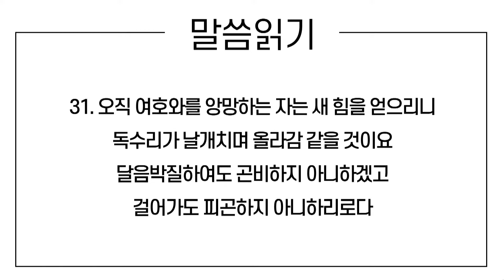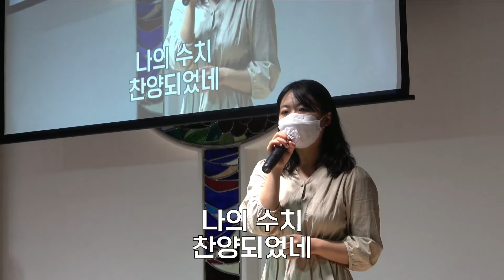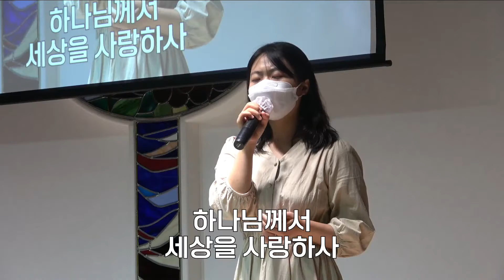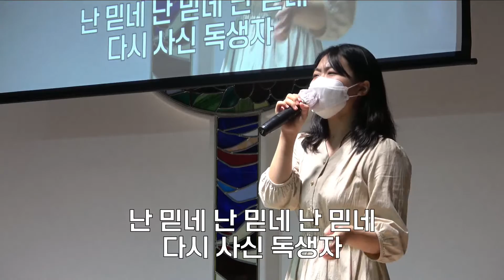2021년 9월 12일 안락교회 NAOS 청년대학부 설교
2021년 9월 12일 안락교회 NAOS 청년대학부 설교

말씀 : 이사야 40 : 28 - 31
제목 : 피곤하지?
설교 : 정민식 목사
결단찬양 : 하나님께서 세상을 사랑하사

* 헌금 계좌
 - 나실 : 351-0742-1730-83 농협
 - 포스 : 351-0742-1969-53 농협